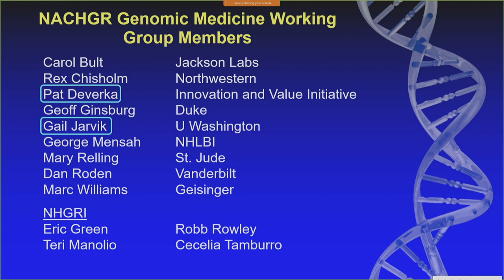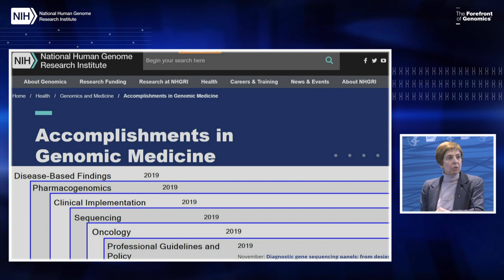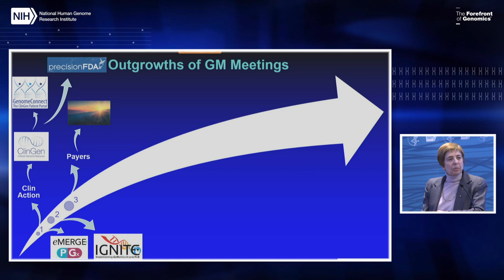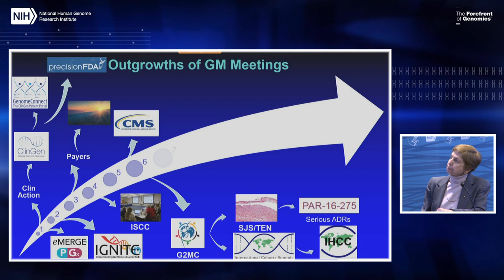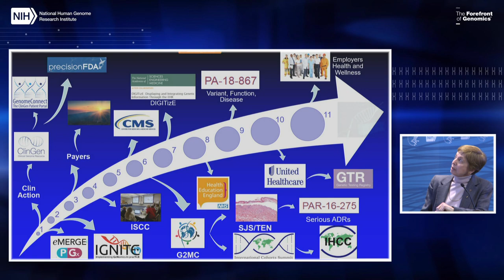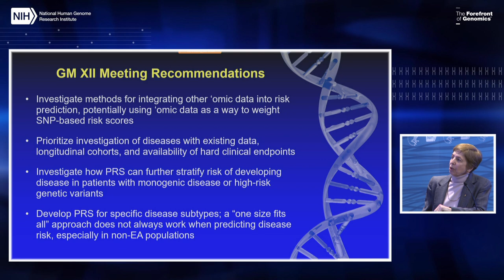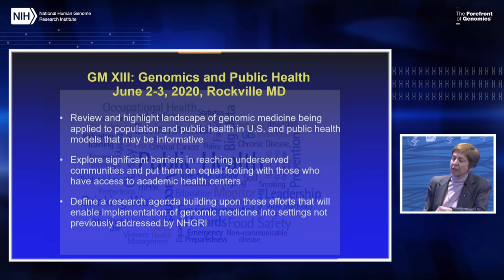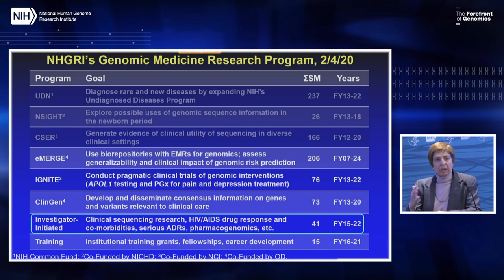Report: Genomic Medicine Working Group Update (Feb. 2020) - Teri Manolio